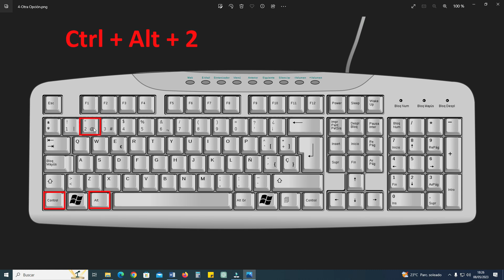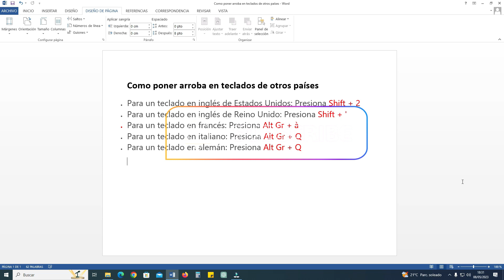Cómo Poner Arroba @ en Distintos Teclados de Ordenador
En el vídeo de hoy veremos cómo poner la arroba de nuestro teclado. Existen varios métodos que son muy parecidos entre sí, dependerá el tipo de teclado y la configuración del idioma que tenga.

Marcas de Tiempo:
0:00 Introducción
0:29 Cómo Poner Arroba en Windows
1:43 Cómo Poner Arroba en Mac de Apple
2:09 Cómo Poner Arroba en Teclados de otros Países